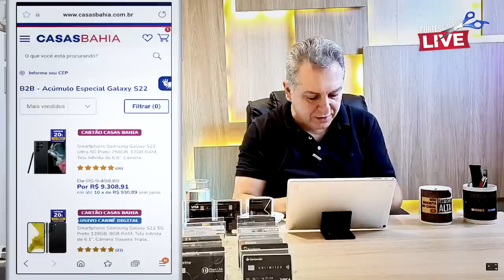💳ESTRATÉGIA DO "S22ULTRA POR R$3.600", SAIBA COMO PAGAR BARATO COM SEU CARTÃO DE CRÉDITO AQUI.